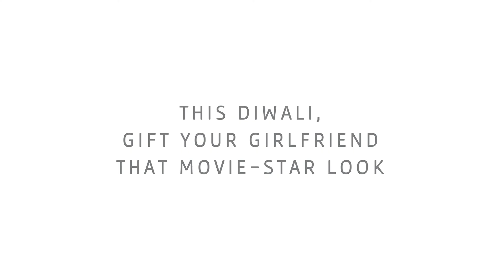Bombay Shaving Company Diwali Campaign - Gift Your Girlfriend That Movie-Star Look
The second of our films for Bombay Shaving Company with Brewhouse. The second one is called 'Gift Your Girlfriend That Movie-Star Look'.